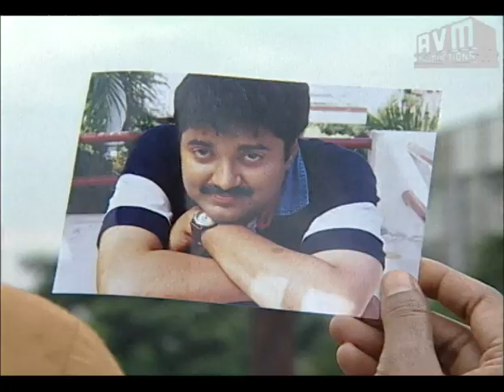Episode 111: Sontham Tamil TV Serial - AVM Productions